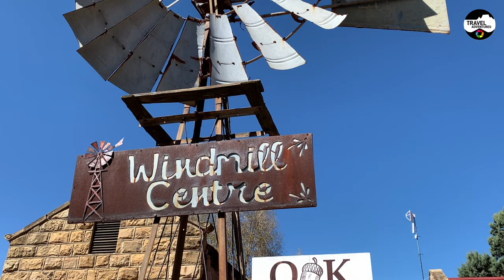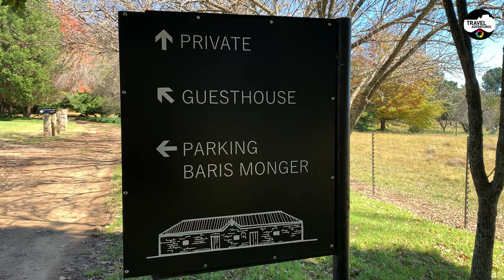Clarens Free state South Africa Urban Rural Travel Adventure scenic travel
Clarens in the Free state is a small town situated in the foothills of the Maluti Mountains in the Freestate province of South Africa and nicknamed the "Jewel of the Eastern Free Statetate". It was established in 1912 and named after the town of Clarens in Switzerland where exiled Paul Kruger spent his last days. It is situated 336 km from Johannesburg, 284 km from Bloemfontein, 389 km from Durban.